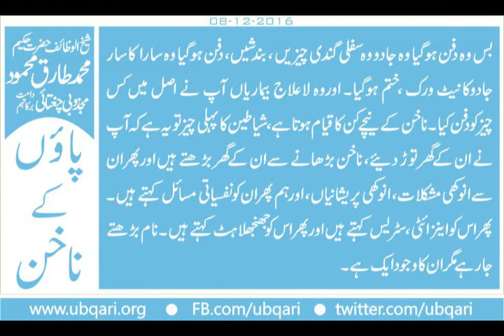Paon Ka Nakuhan Wazifa Hakeem Tariq Mehmood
پاؤں کے ناخن
جس کے پاؤں کے ناخن بڑھ گئے اس کی قسمت ہارگی اوراس نے اس پرتوجہ نہ دی۔ یہ جوپاؤں کے ناخن ہے اس کابیماری کے ساتھ بھی تعلق ہے ۔ میں نے آپ کو ایک عمل بتایاتھا پھربتادیتاہوں۔ ہاتھوں اورپاؤں کے ناخن کاٹ لیں کسی سفیدکاغذ یاٹشومیں رکھ لیں اورپھر اس پر ایک تسبیح پڑھیں اول وآخردرودپاک انا للہ وانا الیہ راجعون پڑھ کرکسی قبرستان میں کسی مٹی میں دفن کردیں۔ اس کی تاثیرعجیب وغریب ہے۔
اوراس تصورکے ساتھ پڑھنی ہے کہ میرے اوپرجتنی بھی بیماریاں ہیں جتنی تکلیفیں ہیں اورجتنے روگ ہیں اورجتنے دُکھ ہیں اورجتنے جادوہیں اورجتنی شیطانی چیزیں، سفلی ،نظربد ہے یہ ساری کی ساری ختم ہورہی ہیں مررہی ہیں اس تصورکے ساتھ ۔ انسان کے تصورمیں بڑی طاقت ہے ایک طرف تصوراورایک طرف وہ لفظ ہیں جس کاتعلق قرآن سے ہے۔ بڑے بڑے لاعلاج مریض میں نے ٹھیک ہوتے دیکھے، جادو کے مارے ٹھیک ہوتے دیکھے جنات کے مارے ، بندشوں کے مارے ،لاعلاج مسئلوں میں اُلجھے ہوئے جوعلاج کراکراکے تھک گئے تھے جن کایقین ہرجگہ سے کٹ گیا ، ٹوٹ گیا، میں نے ان کی زندگی میں خوشیاں، راحتیں دیکھی ہیں۔
بس وہ دفن ہوگیا وہ جادو وہ سفلی گندی چیزیں ، بندشیں، دفن ہوگیا وہ سارا کاسار جادوکانیٹ ورک ، ختم ہوگیا۔ اوروہ لاعلاج بیماریاں آپ نے اصل میں کس چیزکودفن کیا۔ ناخن کے نیچے کن کاقیام ہوتاہے ،شیاطین کا پہلی چیزتویہ ہے کہ آپ نے ان کے گھرتوڑ دیئے ، ناخن بڑھانے سے ان کے گھربڑھتے ہیں اورپھر ان سے انوکھی مشکلات، انوکھی پریشانیاں، اورہم پھران کو نفسیاتی مسائل کہتے ہیں۔ پھر اس کو اینزائٹی ،سٹریس کہتے ہیں اورپھر اس کوجھنجھلاہٹ کہتے ہیں۔ نام بڑھتے جارہے مگران کاوجود ایک ہے ۔